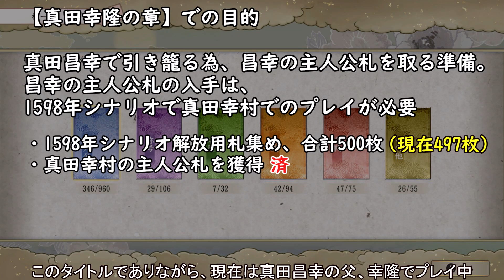#21 完結【太閤立志伝Ｖ DX】真田昌幸で引き籠りたい 真田幸隆の章【ゆっくり実況プレイ】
歴史の守護者札の合成加工：レシル
イラスト提供は影光さん